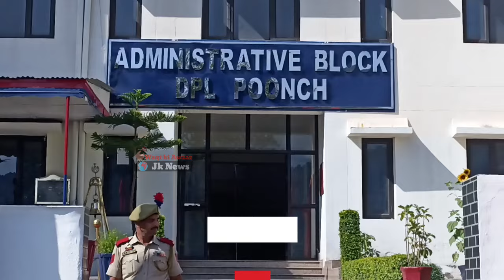ایڈیشنل ڈی جی پی جموں آنند جین دورہ پر پونچھ ضلع پہنچے، ایک طرف انہوں نے شری بدھا امرناتھ یاترا کی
ایڈیشنل ڈی جی پی جموں آنند جین دورہ پر پونچھ ضلع پہنچے، ایک طرف انہوں نے شری بدھا امرناتھ یاترا کی تیاریوں کا جائزہ لیا اور دوسری طرف انہوں نے ڈی پی ایل میں ایک کتاب کا اجراء بھی کیا، میڈیا سے بات کرتے ہوئے انہوں نے کہا۔ کہ پولیس کا صرف ایک مقصد ہے J&K کا مقصد ملک سے منشیات کا خاتمہ کرنا ہے اور یاترا کے حوالے سے کہا جاتا ہے کہ یاترا کے لیے سیکورٹی کے خاطر خواہ انتظامات کیے جا رہے ہیں۔